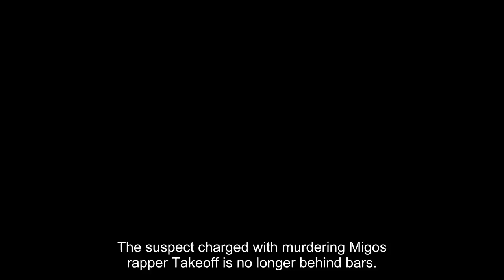Alleged Takeoff Killer Posts $1 Million Bond, Released from Jail